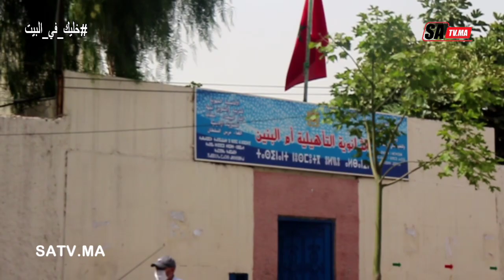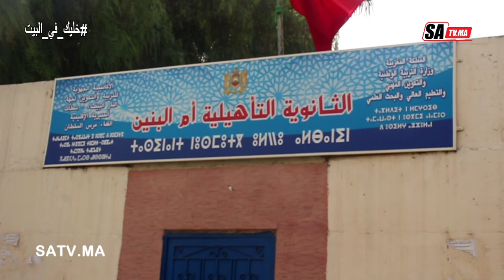أباء الثلاميذ يحتجون... ولادنا ماقراوش عن بعد والوزارة ماراعاتش لينا ووسائل الوقاية غائبة